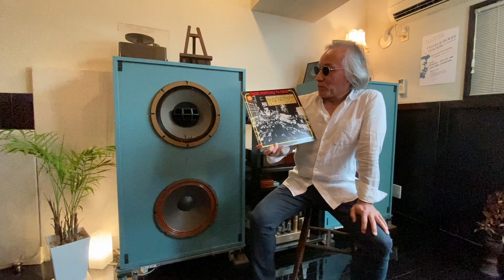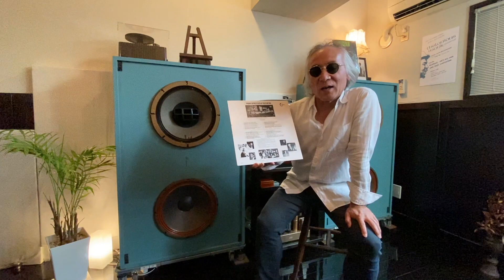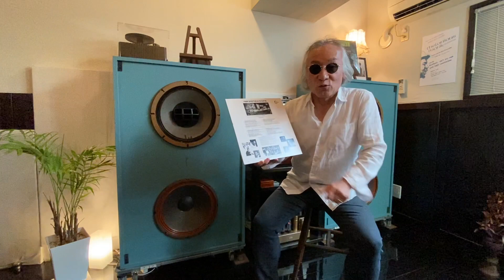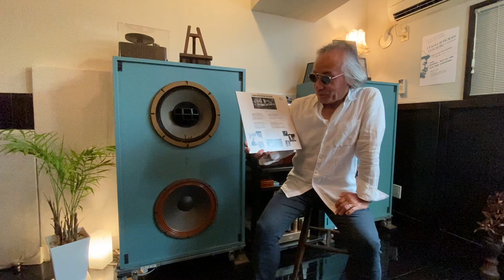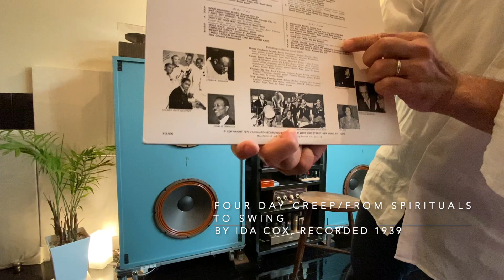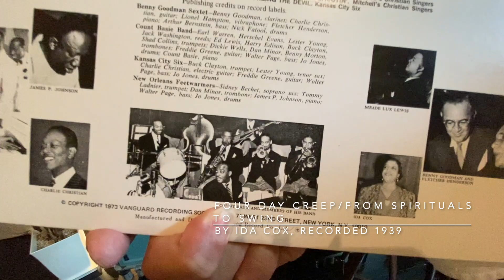ジャズ喫茶マスターが語るオススメの1曲 ジャズ横丁 #344 Ida Cox 「Four Day Creep」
【Now Playing】
Track：
Four Day Creep
Performer：
Ida Cox
Title：
From Spirituals To Swing
Year/Place：December 24, 1939/Carnegie Hall, New York City
Released：
1959
Label/No/Format：Vanguard/VRS 8523/4/
MONO
Engineer:
Notes：

[Sound System]
Turntable：Garrard 301
Tonearm：SME 3009S II IMPROVED
Headshell：SME S2
Cartridge：SHURE V15 TypeⅣ
Loudspeaker：Doug Sax custom-tuned "Super Red" Altec 604E2
monitors
Dividing Network：The Mastering Lab Ltd. MODEL 604/5 SERIAL NO.1290
Preamplifier : LEAK VARISLOPE
Poweramplifier：LEAK STEREO 60

☝︎アイダ・コックス。1920・30年代活躍した女性ブルース・シンガー。「From Spirituals To Swing」コンサート出演で1939年録音。バック陣がすごく、レスター・ヤング、ジョー・ジョーンズ、ジェームズ・P・ジョンソン、フレディ・グリーン他。特にトロンボーンのディッキー・ウェルズの応答フレーズが最高！ハンブル・パイがこの曲を’71フィルモアでやっている。